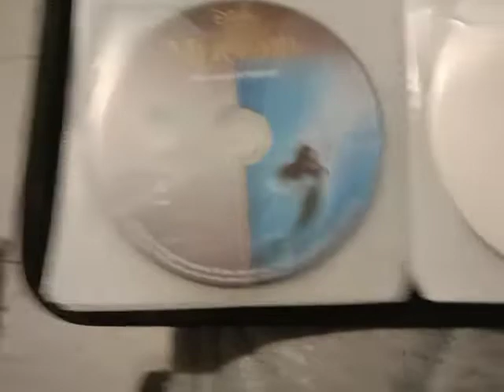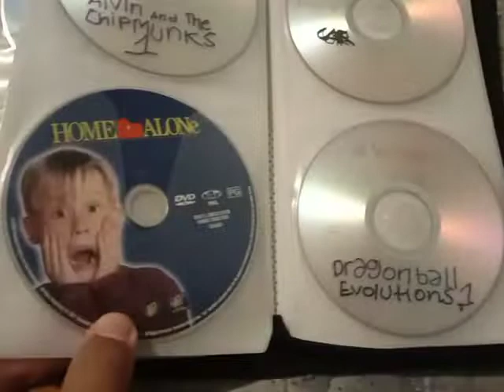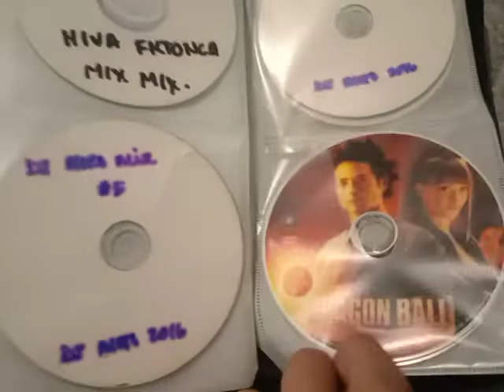My DVD Collection Part 5